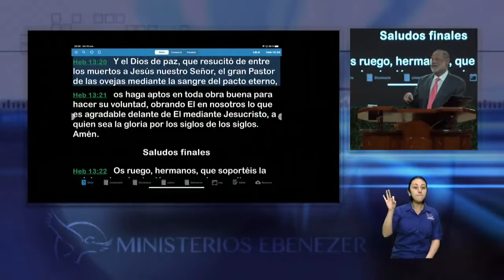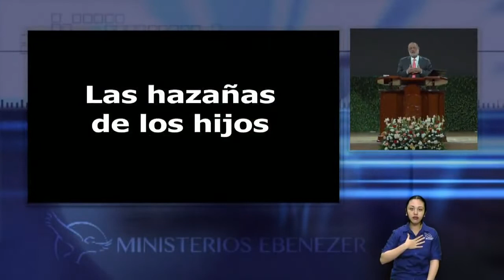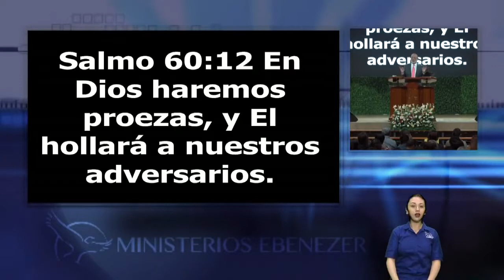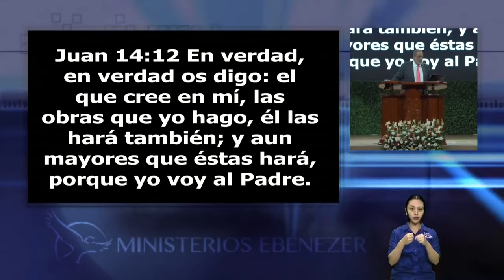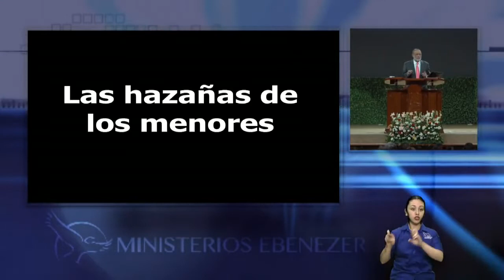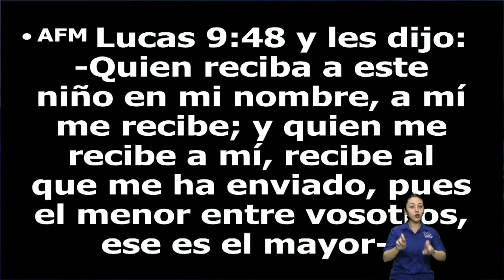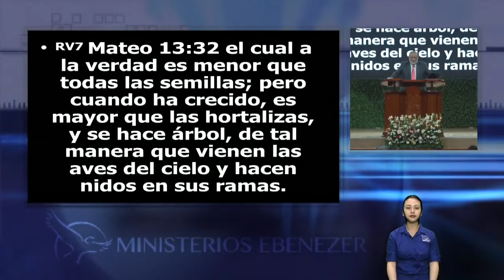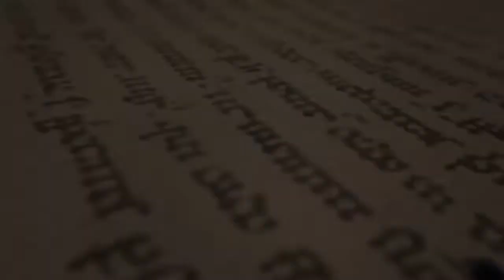Las hazañas de los hijos Apóstol Sergio Enríquez O Viernes 10 01 2020